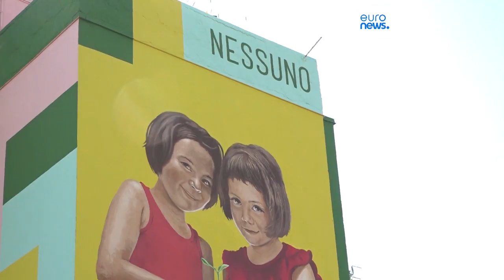Nach Massen-Vergewaltigungen in Italien: Meloni in Neapel und ihr Lebensgefährte in der Kritik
Die Ministerpräsidentin von Italien Giorgia Meloni hat einen Vorort von Neapel besucht, doch auch international für Kritik sorgt eine Aussage ihres Lebensgefährten.